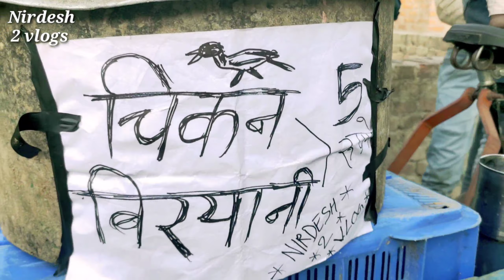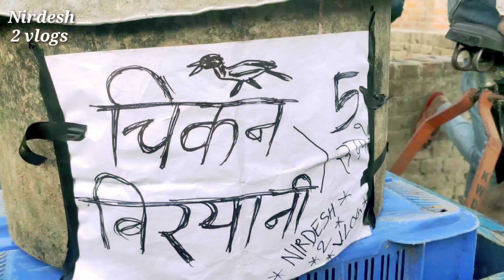कौआ बिरयानी कॉमेडी | साला छोटी गंगा बोल के नाला में कूदा दिया | vijay zaaj | Run movie comedy Sean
First Thanku so much for watching my video 🙏🤗
keep Support Us
Do like 👍

Vijay raaz:  Nirdesh kumar
Biryani wala: yashveer
Kapda chor: arpit Mourya
Thappad marne wala : Nanhe
Siddhu: Vineet
Neta ji : Satyadev

Music 🎵:Sonu maurya
Camera man : Aman Maurya
Edit & Directed by Nirdesh Shakya
Location Rasevan

Dosto first time hamare dosto ne acting ki to isliye thodi bahot kami rah gyi aao log support karte rahiye ham aur bhi acchi acchi videos late rahenge
Thanks 🙏👍

keep Support Us
Do like 👍